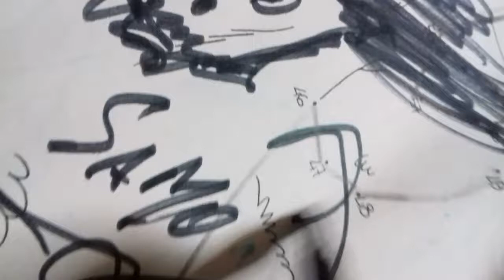07 Gennaio 2020